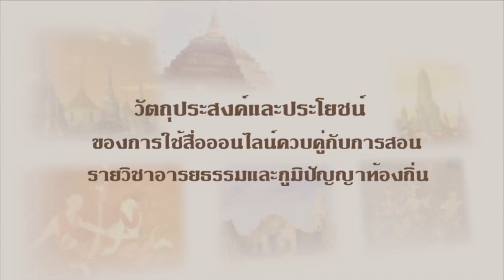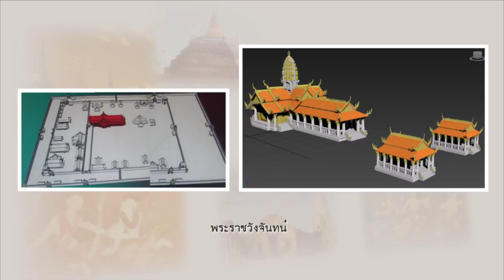nux001 w01 v01